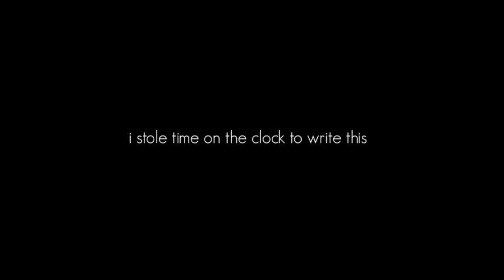Ephelant & Time - I Stole Time On The Clock To Write This